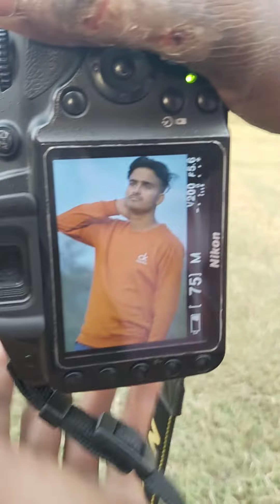Happy New year 2023 editing | New year special photoshoot New year Concept 📷| Raaz photography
NEW YEAR PHOTO EDITING | CONCEPT NEW YEAR PHOTOGRAPHY TOP photoshoot

Happy New year editing | New year special photoshoot |Happy New year Concept 📷| Raaz photography